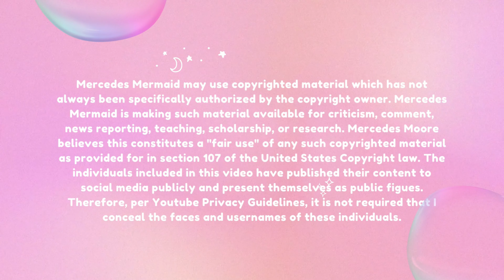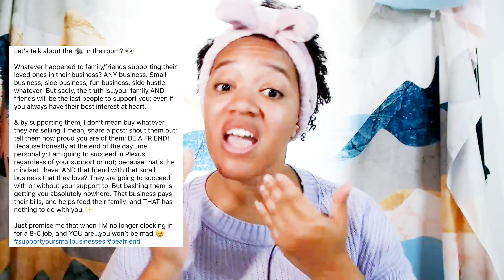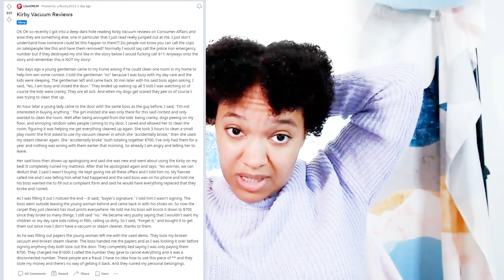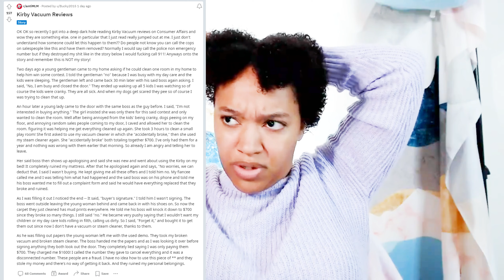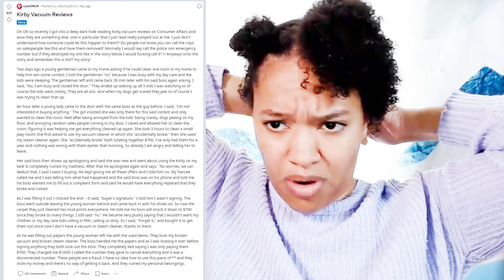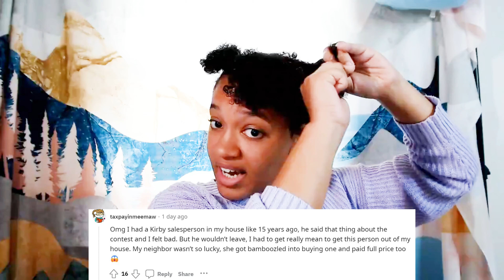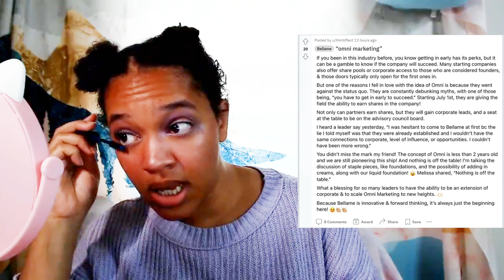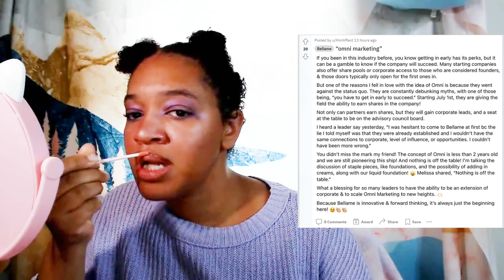R/AntiMLM - MLMs want you to support their small business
Welcome to Episode 1 of Mercedes Reacts to the Anti MLM Subreddit. MLMers show they know no boundaries, speak the quiet part out loud, and are begging you to support their "small business". It's a doozy. *Insert eyeroll here*

EX: MLM Horror Story: R+F bleached my skin

please subject your email with "True Scary Story" and a title.

Do you have other content you would like to submit for me to react to? shorturl.at/hoBQ4